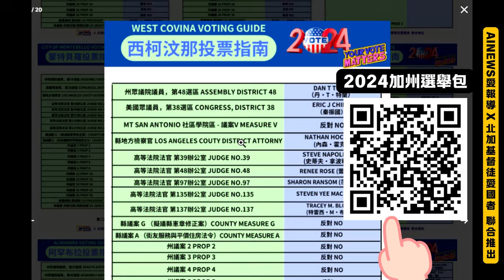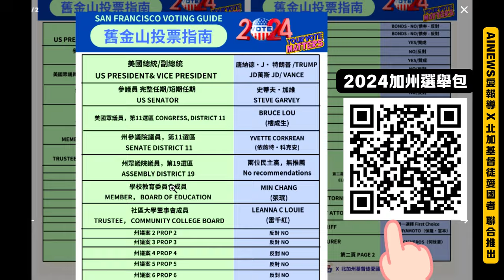2024年加州選舉懶人包：AINEWS愛報導與北加基督徒愛國者的聯合推出！ | AI News 愛報導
❤基督徒服裝：
Jesus Fashion